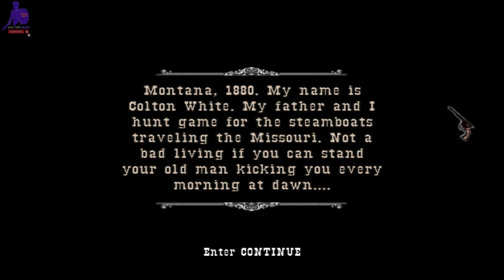Gun Gameplay Part 1 - Welcome to the Wild West Son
Get ready to discover the secrets of Gun 2005! This viral video game contains all the elements of the first game; So get ready to uncover the secrets and find yourself in the wild west! Don't forget to watch until the end to find out what kind of game it is.